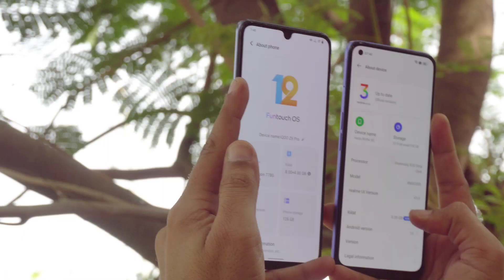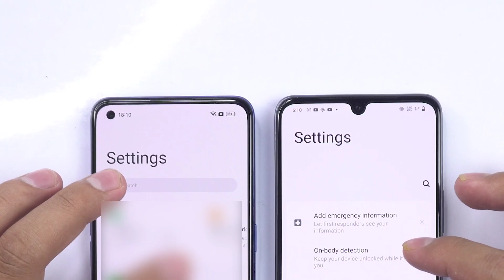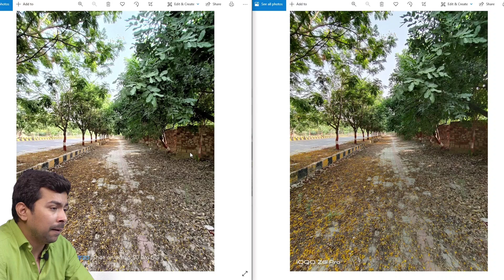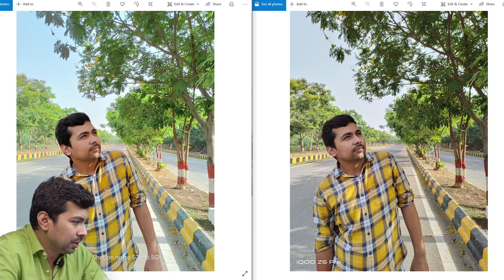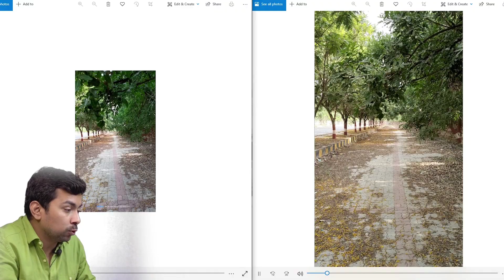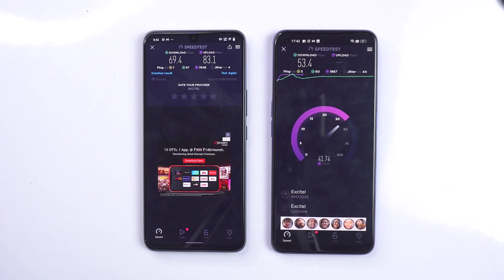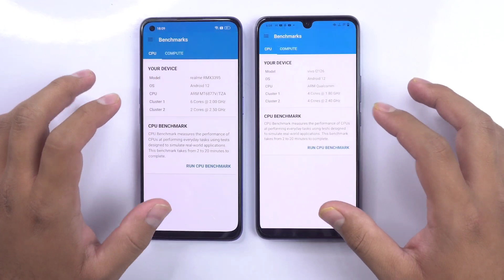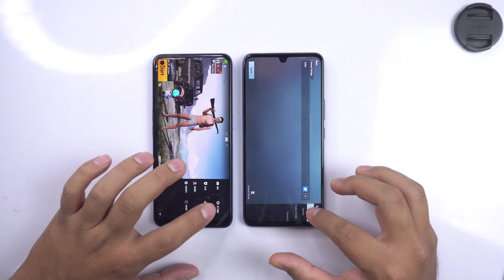Realme Narzo 50 Pro Vs Iqoo Z6 Pro : Full Comparsion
Realme Narzo 50 pro 5g unboxing was posted by me yesterday and many of you demanded this realme narzo 50 pro vs iqoo z6 pro comparison,so here we bring realme narzo 50 pro 5g vs iqoo z6 pro 5g comparison. In this video we have done iqoo z6 pro camera test also against realme narzo 50 pro camera test . We did a detail test in which we have explored Evey section of narzo 50 pro vs iqoo z6 pro camera. We also did realme narzo 50 pro speed test and this was again realme narzo 50 pro vs iqoo z6 pro. We also did realme narzo 50 pro pubg test against iqoo z6 pro pubg , earlier have also compared realme narzo 50 pro review against iqoo z6 pro review and this a realme narzo 50 pro 5g review in detail after using it for 48 hrs .Hope you all like it.